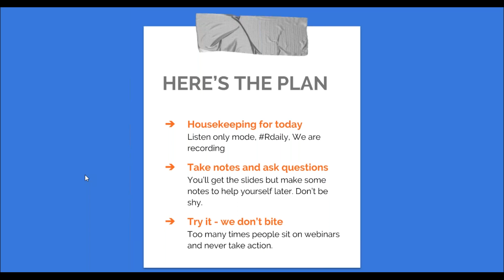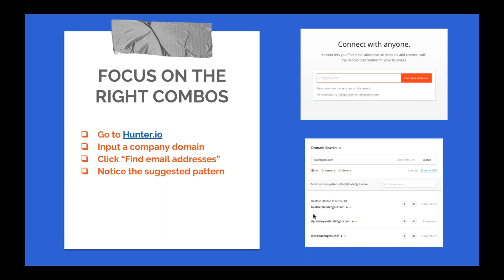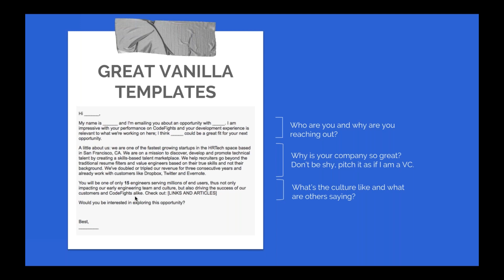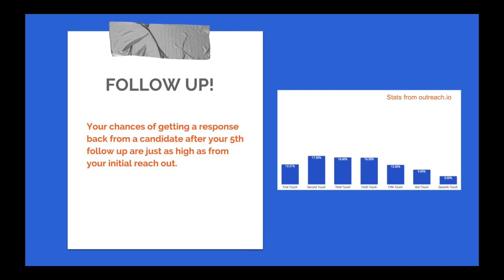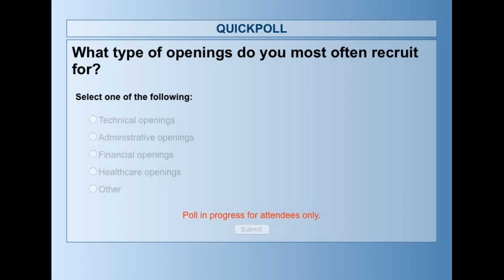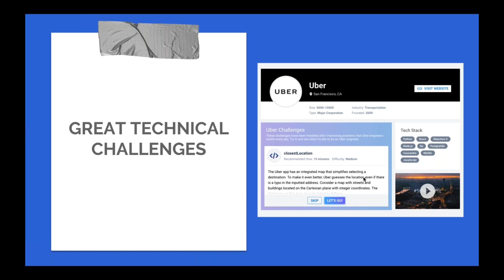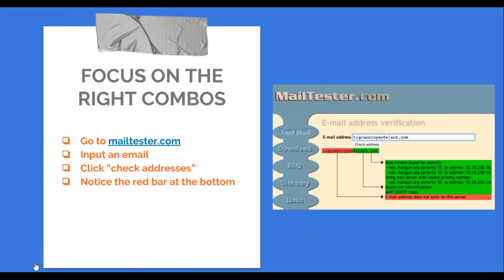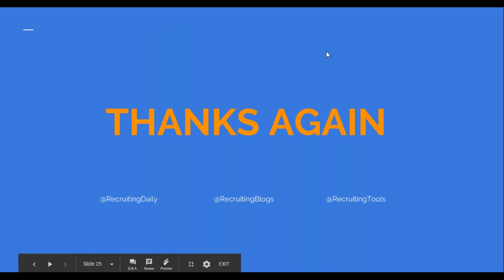Sourcing Tools And Hacks For Finding Top Talent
Tigran Sloyan of Codefights shared tips and tricks for sourcing including emails, follow up, and more!